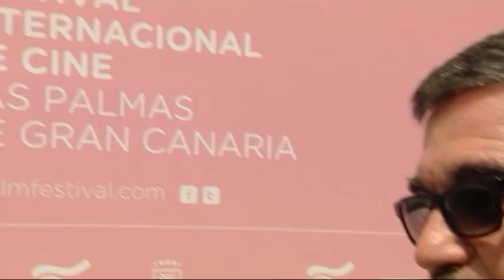Paco Ponce presenta el ciclo de Cine mudo en lpafilmfestival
El profesor y crítico Francisco Ponce presenta el ciclo Los modernos. La eterna actualidad del cine mudo en el 13 Festival Internacional de Cine de Las Palmas de Gran Canaria